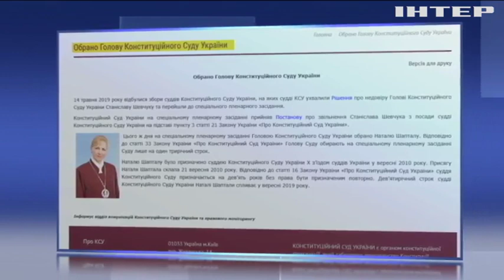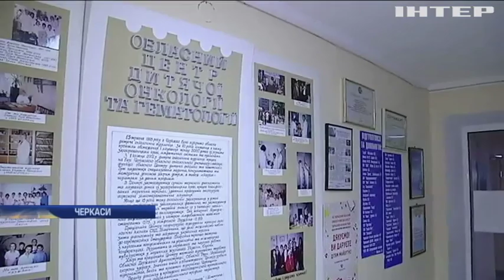Новости 7:00, выпуск за 15 мая 2019 года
Дивіться у цьому випуску: На Донбасі за добу загинув один український військовий. Конституційний суд отримав нового голову. Держсекретар США закликав Росію звільнити українських моряків.